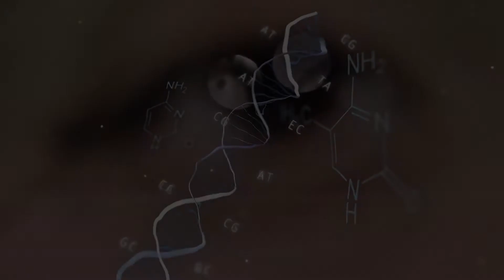Showreel 2011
A selection of some of my works done in 2011.
Ranging from 2d to 3d animation and compositing.